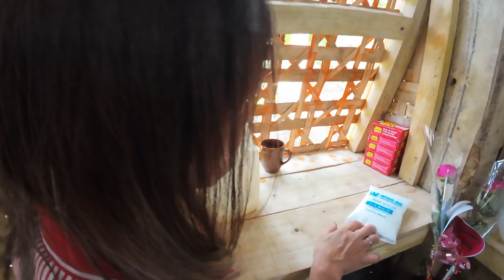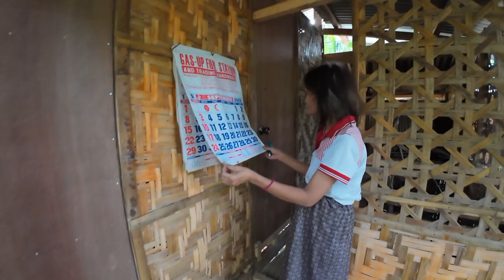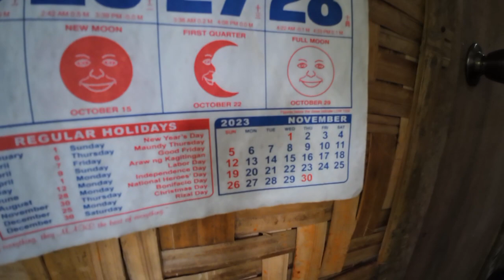OH MY GOSH!! NANAY LELINA GUSTONG PATAYIN SI TATAY SUBERO SA PAMAMAGITAN NG LASON!!😱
PARA PO SA INYUNG MGA TULONG
GCASH ACCOUNT
▶️MY G-CASH NAME: JAN KIVEN CORTEZ
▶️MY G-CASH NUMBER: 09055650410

FB ACCOUNT JAN KIVEN CORTEZ SABALA

 sa gustong mag pm sa akin
 ito ang fb page ko 👇👇